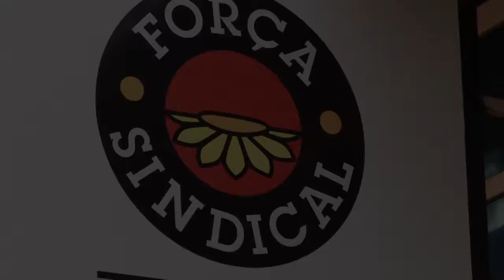2º grupo de trabalhadores visitam obras do Centro de Saúde da Família Metalúrgica - 07.02.2017